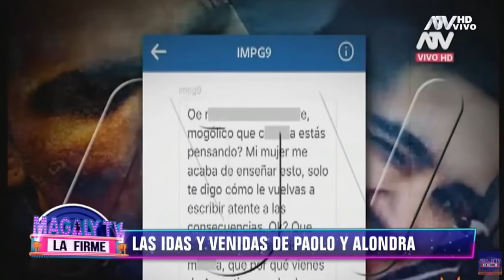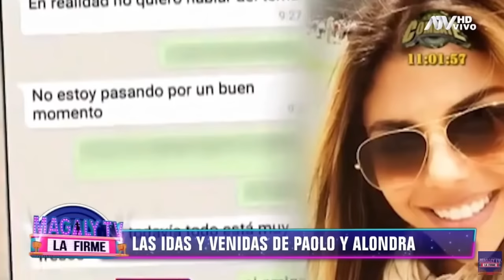MAGALY TV - ANÁLISIS LENGUAJE NO VERBAL DE PAOLO GUERRERO Y ALONDRA / CASO FORSYTH Y TERKES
Rosa María Cifuentes en el programa "Magaly TV - La Firme" analizando el lenguaje no verbal de personajes de la farándula como PAOLO GUERRERO Y ALONDRA , así como del caso
Además de presentar su libro de lenguaje no verbal y lectura de gestos "MIÉNTEME SI PUEDES" . Anunció así la presentación del mismo en la Feria Internacional del Libro - FIL LIMA este 20 de julio - sala Ciro Alegría